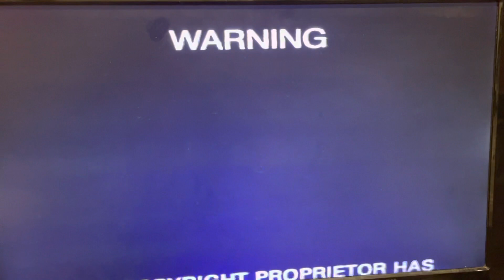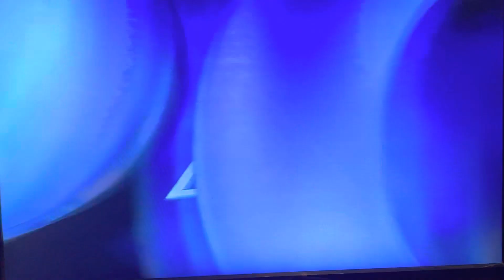Opening To Antwone Fisher 2002 VHS (Australia)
Here’s the order:
1. Warning Screen
2. Copy Protected Screen
3. 20th Century Fox Home Entertainment Logo
4. 2000s Ratings Advice Message